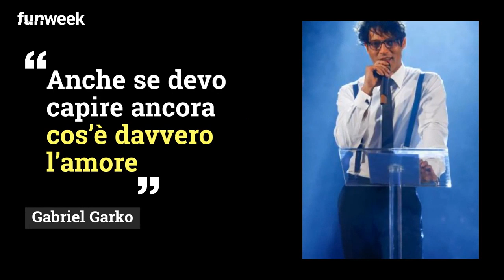'Mi ha fatto arrabbiare ma sono ancora innamorato', Gabriel Garko parla del suo amore: cosa svela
Da mesi, Gabriel Garko indossava una fede al dito che aveva alimentato le voci su un eventuale matrimonio, ma oggi quell’anello non c’è più. “L’ho tolta perché mi hanno fatto arrabbiare” ha rivelato a Live Non è la D’Urso. Foto: Kikapress

LEGGI ANCHE: -- La reazione di Gabriele Rossi dopo l'apparizione di Gabriel Garko in tv: si è arrabbiato per quelle parole? Cosa ha scritto su Instagram